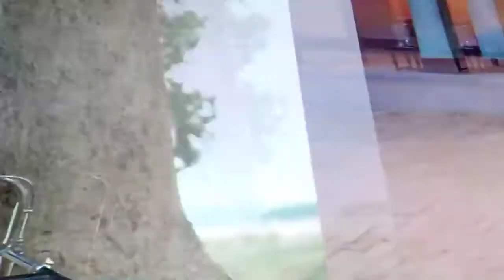HDबलम जी आई लव यू खेसारी लाल कॉमेडी 2018 Ganesh Annu entertainment Ganesh annu entertainment#sitara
बलम जी आई लव यू खेसारी लाल कॉमेडी 2018
Song :-Kanch Hi Baans Ke Bahangiya ,Bahangi Lachkat Jaye. ► Album :- Penhi Na Balam Ji Piyariya ► Singer :-Kajal Raghwaqni ► Lyrics :- Paramparik Chhath Geet ► Music :- Deepak Thakur & Shishir Pandey ► DOP - Govind Jha & Ansari Mumbai. Make-up-Krishna Video Editor -Ranjeet Kumar & Prashant Kumar Singh # Label / Company :- Pink Music Bhojpuri Company Brand :- Pink Music Bhojpuri # Subscribe Our Channel # Digital Partner : - Mars Entertainment # About Our Digital Partner Go To Website :-Follow Us On :- Thanks For Watching Our Channel. Have A Nice Day ... ► Subscribe For More Updates ... Lyrics Kanche Kanche Baans Ke Bahangiya,Bahangi Lachkat Jaye Penhi Na Khesari ji Piyariya,bahangi lachkat jaye kanch hi bans ke bahangiya,bahangi lachkat jaye baat je puchhe la batohiy,bahangi kekra ke jaye, tu ta aanhar have re batohiya ,bahangi chhathi mai ke jaye u je kerwa je farela ghawadh se,sugga dele juthiyaye, u je marbo re sugwa dhanukh se, suga gire murchhaye, kanch hi bans ke bahangiya,bahangi lachkat jayeKhesari_Lal_Yadav_New_Song
छपरा लौट के न जाएम - Khesari Lal Yadav New Song 2018 - Chapra Na Jayem
Pawan Singh Actor
Published on Oct
CategoryMusic
Learn moreSongThik HaiArtistAshish VermaAlbumPremika Mil GailLicensed to YouTube byZeemusiccompany (on behalf of Zee Music Company#Song : Saiya Arab Gaile 2 Singer : Khesari Lal Yadav Music : Ashish Verma Lyrics : Pyarelal Kaviji, Azad Singh, Shyam Dehati Producer : Sonu Kumar Pandey Song Lyrics Aile Na Saiya Mor Arab Se Gaile U Jabse Joha Tani Tabse Aile Na Saiya Mor Arab Se Ae Bhauji Re Aile Na Saiya Mor Arab Se Unka Bina Ta Sej Lage Sun Ho Hamara Jawani Me Lagta Ghun Ho Ho Dard Uthe Tabse Aile Na Saiya Mor Arab Se Ae Bhauji Re Aile Na Saiya Mor Arab Se Abki Aake Laghiye Jab Visa Kahem Ki Mat Ja Tu Raha Aehija Aa Jaite Jhap Se Ta Kharti Gapse Aile Na Saiya Mor Arab Se Ae Bhuji Re Aile Na Saiya Mor Arab Se Pyare Lal Sange Aile Azad Ho Aihe Shayam Dehati Du Din Baad Ho Rahile Alag Se Khesari Ke Love Se Aile Na Saiya Mor Arab Se Ae Bhauji Re Aile Na Saiya Mor Arab Se *Set it as your CRBT Airtel Subscribers Direct Dial to 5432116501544 Set as Hello tune Vodafone Subscribers for Caller Tune Direct Dial 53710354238 Idea Subscribers for Dialer Tone Direct Dial 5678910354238 BSNL (E & S) Subscribers Direct Dial 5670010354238 to set BSNL Tune BSNL (N & W) Subscribers Direct Dial 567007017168 to set BSNL TuneKhesari_Attack_2018
Khesari Attack 2018 || खेसारी लाल पर हमला करनेवाले सुधीर सिंह को मिला चेतावनी || Hajipur Stage Sh
Ganesh Annu entertainment Ganesh annu en